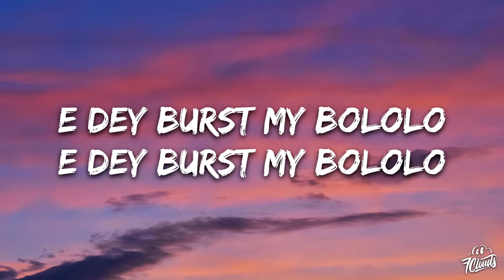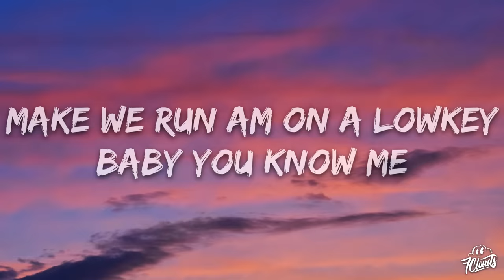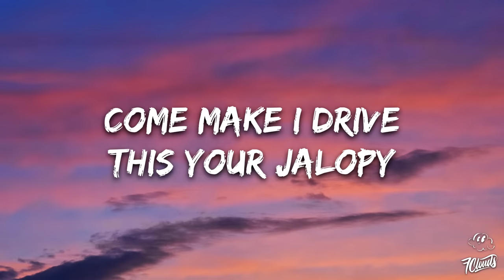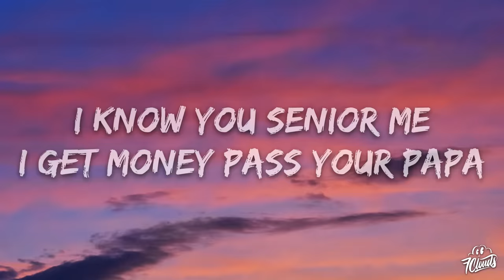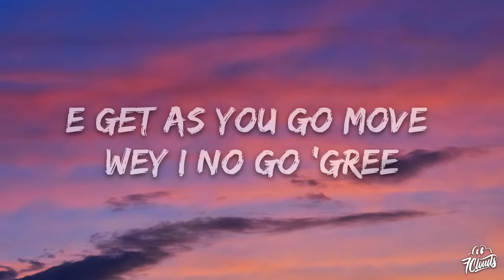Rema - Charm (Lyrics)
🎤 Lyrics: Rema - Charm

[Intro]
London
Another banger

[Chorus]
Why you wan dey buga wọn?

[Post-Chorus]
Soco, ah
Sofry with this body
Make we run am on a lowkey
Come make I drive your mhm
Tip you off with alawi

[Refrain]
See body oh (See body, see body oh)
Egba mi oh (Egba mi, egba mi oh)
E dey burst my bololo (E dey burst my bololo)
Please help me oh
Me I don jam wetin pass me oh

[Chorus]
Come here, wetin dey worry you? (Worry you, uhh)
I know you senior me (Me)
I get money pass your papa (Pass your papa, oh)
Wetin you want wey I no fit do for you? (For you)
Why you wan dey buga wọn? (Wọn)
Shey you be Kizz Daniel ni? (Mhmm)

[Verse]
You too dey form with this love of a thing baby eh, lend me, lend
I get pounds for you, you wan dey do like say eh, naira no dey end
You too dey stiff, dey do like say your waist no dey eh, e no dey bend
Gimme boom-baka-boom

[Post-Chorus]
Soco, ah

[Chorus]
Wetin you want wey I no fit do for you? (Wetin you want wey I no fit do for you?)
Why you wan dey buga wọn? (Buga wọn)

[Post-Chorus]
Soco, ah (Ayy)